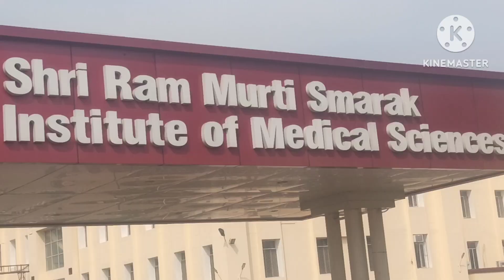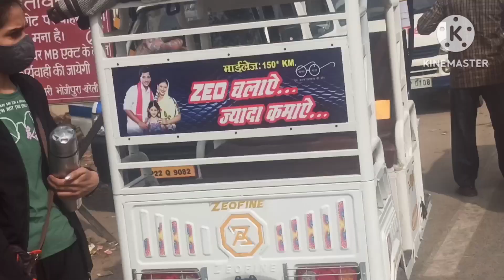काठगोदाम टू श्री राम मूर्ति हॉस्पिटल बरेली उत्तर प्रदेश l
देवभूमि उत्तराखंड नैनीताल के अद्भुत वन और झरने का ऐसा दृश्य आपने पहले कभी नहीं देखा होगा

पूरे उत्तराखंड में टूर और ट्रेवल्स के लिए टैक्सी सर्विस अवेलेबल है यदि आप कभी नैनीताल जिम कॉर्बेट घूमने आते हैं तो कृपया सेवा का मौका दें

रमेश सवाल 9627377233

Share please